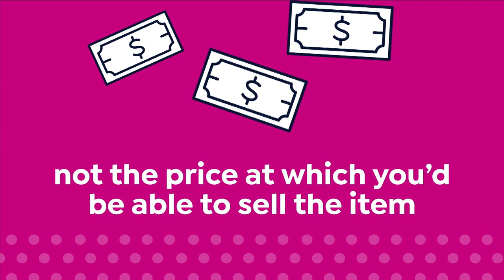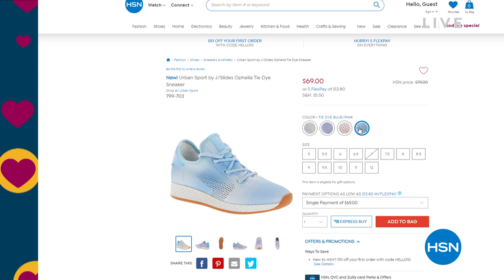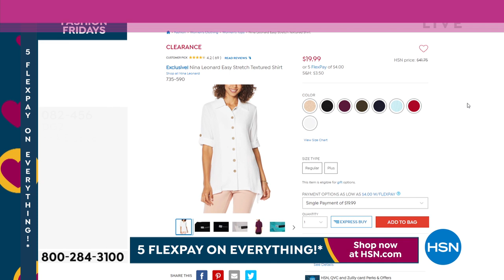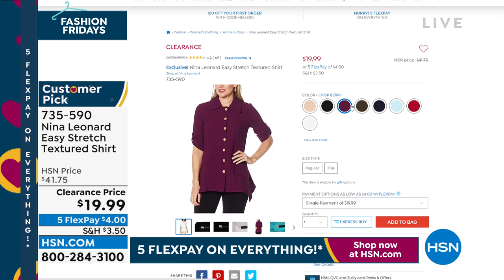HSN | Fashion Fridays - Summer Style 04.22.2022 - 11 PM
Start the weekend off in sunny summer style with all things fabulously fashion.